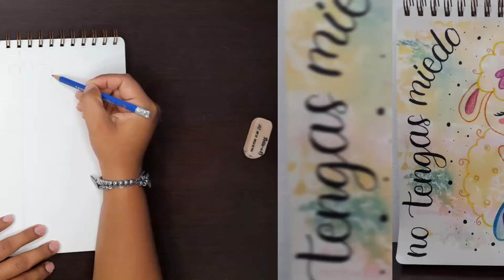Oveja con ACUARELA!!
Aprende una forma espectacular de crear el efecto de acuarela con marcadores!